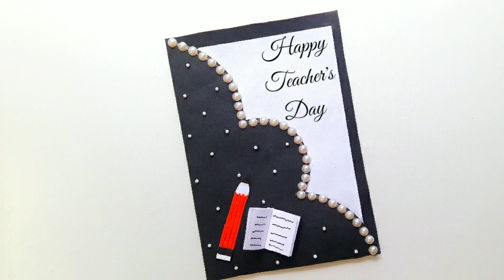DIY Easy Teachers day card making / How to make Teachers day card easy